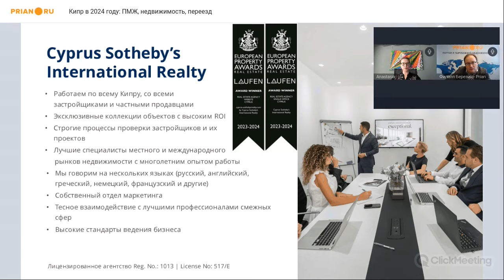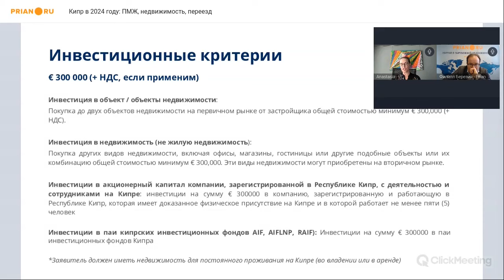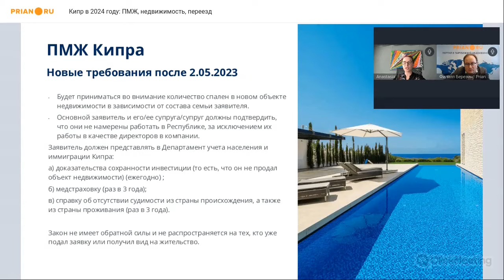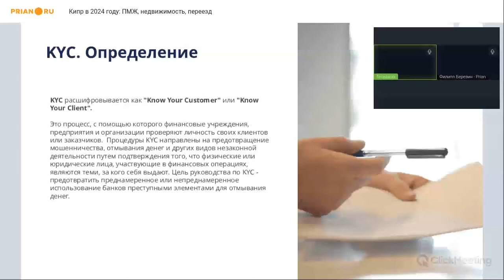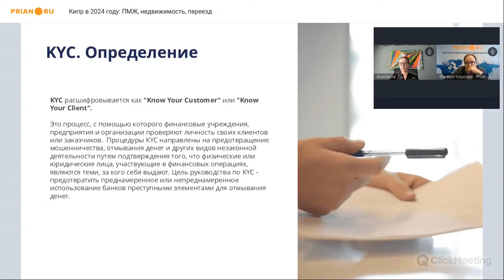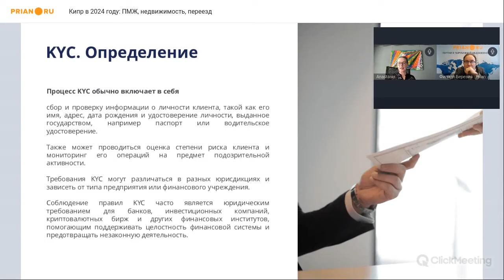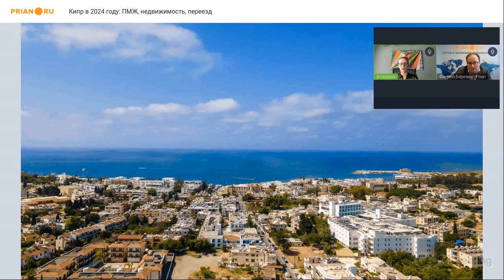Всё о Кипре в 2024 году: ПМЖ, недвижимость, релокация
🔥 Вебинар от 5 марта 2024 года

Меняются условия… Переписываются правила… Создаются новые законы… Но Кипр остаётся не просто популярным направлением для покупки недвижимости и переезда. Для многих он стал спасительным кругом – страной, где по-прежнему можно решать самые сложные жизненные задачи.

Как меняется спрос и предложение на острове? Что надо сделать, чтобы получить постоянный вид на жительство? Как сохранить счета в кипрских банках и наладить жизнь на юге Европы? Всё о Кипре в 2024 году – на вебинаре Prian и Cyprus Sotheby's International Realty.

*Наш эксперт – Анастасия Янни, управляющий директор Cyprus Sotheby's International Realty*

❓ Для получения индивидуальной консультации по вопросам приобретения недвижимости, оформления ВНЖ и ПМЖ запишитесь на бесплатную консультацию с экспертом: